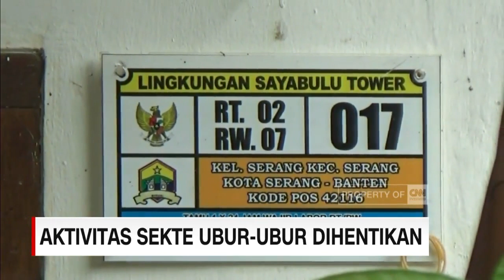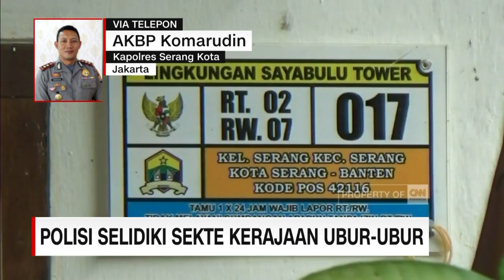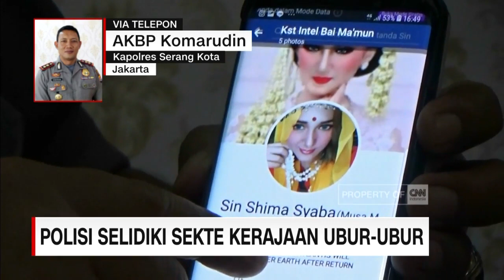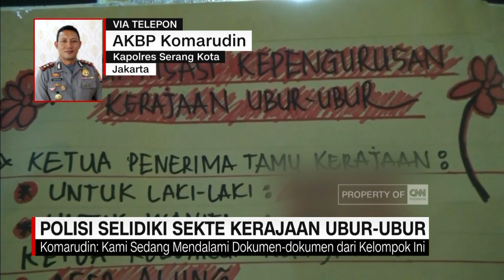Mengaku Utusan Tuhan, Sekte Kerajaan Ubur-ubur Diselidiki Polisi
Diduga menyebarkan paham sesat, aktivitas kelompok yang menamakan diri kerajaan ubur-ubur di sayabuluh Kota Serang, Banten, dihentikan polisi.

Kerajaan ubur-ubur mulai berkembang sekitar dua tahun lalu, sejak dua terduga pimpinan kerajaan ubur-ubur pindah ke rumah tersebut.

Dua terduga bersama puluhan pengikutnya selalu melakukan kegiatan ritual pada setiap malam jumat di rumahnya. Untuk mengetahui perkembangan kasus ajaran yang diduga sesat di Serang, Banten, kita sudah terhubung dengan AKBP Komarudin, Kapolres Serang Kota.

Like & Follow Facebook:
CNN Indonesia

cnnindonesiatv